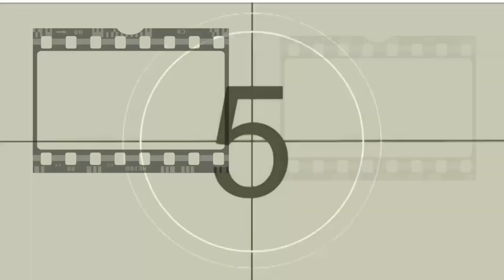EL CINE Y LAS PELICULAS DE (IA) INTELIGENCIA ARTIFICIAL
Seguramente has caído en cuenta de que muchas de las historias que comenzaron siendo ficción en el cine años después se volvieron realidad y seguramente te preguntarás será posible que las peliculas que hemos visto sobre Inteligencia artificial sean una profecía de nuestro futuro próximo... pues aqui te dejo este recuento de unas de las mejores peliculas de I.A. Para que te escandalices o te prepare para un futuro próximo!! ¿CUAL ES TU FAVORITA? escríbenos en los comentarios ya sabes que nos encanta leerte y saber tu opinión respecto de los temas que debatimos en el programa.